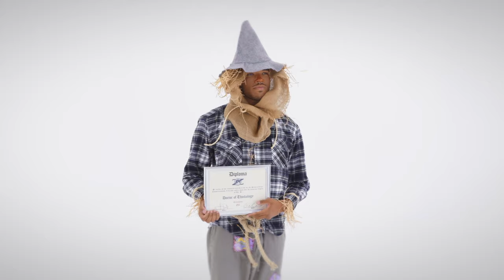BOREAS – Nach Hause (Offizielles Musikvideo)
Eine CREATIVE CLOWNS Produktion.
Director: Arno Geister
Executive Producer: Samuel Stracke
Kostümdesign: Chris Neuland
Makeup-Artist: Sara Cassel
Director of Photography: Dennis Amuser
Color & 1st AC: Jacqueline Vogt
Licht: Jasper Claussen & Karsten Krause
Assistant Director: Fritz Willner
Setrunner: Piet Brodwski

Vielen Dank an Marvin Hillebrand, Petra Tebben, Thomas Krämer, Gabriel Abu Rabia und das Zentrum Emmaus!

Text: Chris Neuland & Julius Krämer
Musik, Produktion & Recording: Julius Krämer
Drum-Recording: Yannic Kraschinski
Mix: Konstantin Cajkin
Master: Jan Listing

BOREAS sind:
Chris Neuland (v)
Julius Krämer (g, v)
Yannic Kraschinski (d)
Marvin Fischer (b)